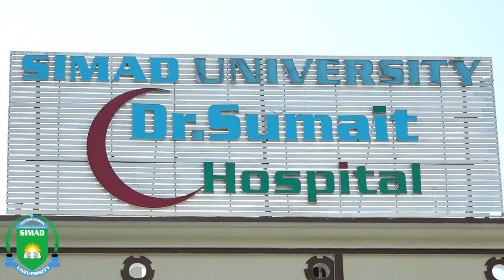Ribbon cutting Ceremony of Dr Sumait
DirectAid Organization which previously funded many projects in Somalia including schools, Universities, and wells is now expanding their humanitarian service to the health sector.